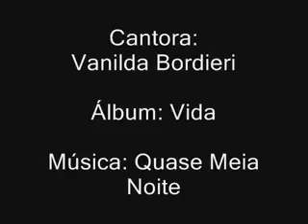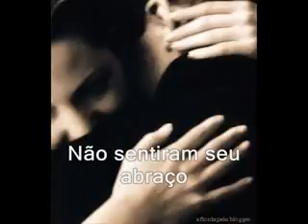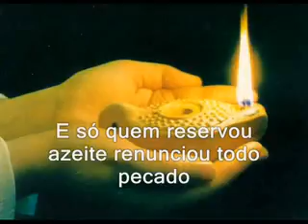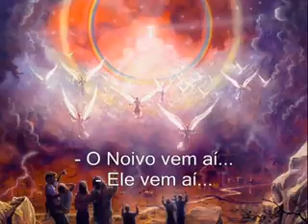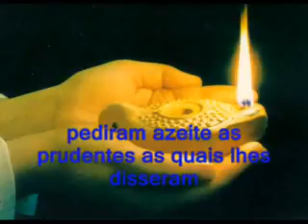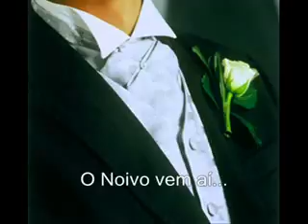Quase a meia noite - Vanilda Bordieri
Lindo hino... sobre as 10 virgens...